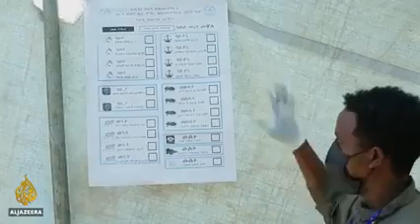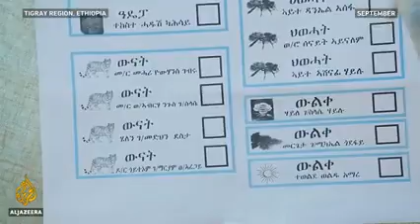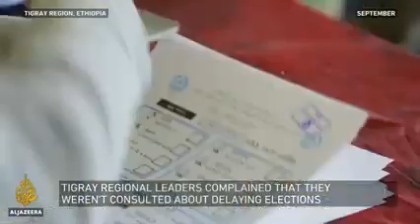”ኣልጀዚራinside story on Tigrai and Ethiopia political፣ የ ትግራይ እና ኢትዮጵያ በኣፍሪካ ቀንድ መሚፈጥረው ስጋት ያወጣው ዘገባ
tekle tesfazghi hana,
eritrean music temesgen yared 2019,
eritrean music temesgen yared gayla,
eritrean music isaac simon adey,
eritrean music isaac simon new,
new eritrean music isaac simon,
new ethiopian music solomon bayre,
ethiopian music tigrigna solomon bayre,
ethiopian music rahel haile new,
ethiopian music rahel haile hamimelka,
ethiopian music tigrigna rahel haile,
ethiopian timket 2019,
ethiopian timket 2018,
ethiopian timket mezmur,
Abraham Afewerki
ethiopian orthodox wereb timket,
ethiopian orthodox mezmur timket,
ethiopian orthodox timket celebration,
ethiopian orthodox ye timket mezmur,
ethiopian orthodox mezmur timket 2018,
old ethiopian music collection aregahegn,
ethiopian old classical music collection,
old ethiopian music tizita collection,
best ethiopian old music
aleme drama,
aleme new drama,
aleme sitcom,
Joni joni,
Dawit shilan,
Eritrean music senait amine,
Eritrean music beraki gebremedhin,
Eritrean music abraham afewerki,
Ethiopian music tamrat desta,
Selamawit yohannes,
Andit okbay,
Fnan App,
Ethiopian new music 2019,
Ethiopian music yared negu,

Efrem Arefaine - Ferihe Lyrics || Kokob x'bah Lyrics || Eritrean music 2019 (Reaction)
Kaleab Teweldemedhin - Koraley |  - New Eritrean Music 2019
Ephrem Amara - 'Sey ( Official Video) | ' - Ethiopian Music 2018
eritrean new movie 2018 this week
eritrean new movie ntab zkri zemen
eritrean new movie meselet
eritrean new movie hiyab fetari
danait yohannes 2018,
danait yohannes habeni fiqri,
fana abraha setet,
fana abraha akli gber,
fana abraha qichney,
Shingrwa 2018,
ermias kflzgi swnwano,
ermias kflzgi dc,
eritrean music ermias kflzgi,
amanuel yemane and nahom,
amanuel yemane tigrigna music,
millen hailu new,
millen hailu mechuni,
millen hailu on stage,
salina tsegay new music,
filmon ghebretinsae des eluni,
eritrean music filmon ghebretinsae,
isaac simon adey,
isaac simon kichiney,
solomie mahray temeles,
solomie mahray kuhiley,
solomon bayre and kahsay berhe,
solomon bayre new,
saba andemariam ewala,
saba andemariam new music,
yonatan tadesse dula melito,
yonatan tadesse dula 2018,
shewit kifle eritrean music,
eritrean music shewit kifle,
million eshetu new,
million eshetu lilo,
henok huruy dgul fkri,
henok huruy snit,
eden kesete ferah gorah,
eden kesete eritrean music,
nazrawi asgedom eshururu,
eritrean music nazrawi asgedom,
isaias salh rasha,
eritrean music isaias salh,
adway teklezgi gdefi nebsey,
adway teklezgi 2018,
samuel zerghi (esaw),
samuel zerghi new 2018,
mihreteab michael new song,
mihreteab michael 2018,
betty afewerki kuhlay,
betty afewerki eritrean music,
betty afewerki old songs,
eritrean music denden teklemichael,
shiden solomon new song,
shiden solomon aygremkum,
shiden solomon yikreta nebsey,
medhanie gebremedhin niusey,
ashenafi abay,
ashenafi abay aythazuley,
ethiopian music ashenafi abay,
Aron gebregziabher asey,
hagos suzinino comedy,
hagos suzinino song,
rahel haile new,
rahel haile ashenda,
tirhas gual keren 2018,
tirhas gual keren amen,
mussie zekarias natey,
eritrean music mussie zekarias,
robel yosief eritrean music,
robel yosief 2018,
eritrean music hermon tadesse,
freselam mussie new,
simon tsegay mifililay,
eritrean music simon tsegay,
eden gebreselassie new,
eden gebreselassie agenda 2018,
ruftalem abraham wesinka,
ruftalem abraham timket,
timnit welday ashenda,
timnit welday weni,
kaleab teweldemedhin selam,
kaleab teweldemedhin sebey,
nguse abadi zemay,
nguse abadi tsray,
ephrem amare sey,
ephrem amare azamit,
rahwa gali misaka,
rahwa gali new music,
isaac okbay metselelitey,
sintayehu ameha hawey,
sintayehu ameha nieshtoye,
hani mihreteab lega shibo,
wedi kerin wegah fetah,
eseyas salih,
eritrean music weini solomon 2018,
silvana mehari 2018,
silvana mehari kumelay,
may mayo part 1
may mayo part 2
may mayo part 3
may mayo part 4
may/mayo
helen pawlos,
eritrean music taniko,
eritrean music eden kesete,
gere emun part 20,
new eritrean comedy,
zemen dram part 201
zemen 202
zemen 201
miki show
nahoo tv
fana tv
may mayo
maymayo
mulualem takele
gedam,
eritrean music taniko
ethiopian new year 2012
new ethiopian music 2012
eritrean music awdamet
ethiopian music sami dan
sami dan
ethiopian music 2012
ephrem amare
gere emun part 27,
gere emun part 26,
gere emun part 18,
gere emun part 21,
gere emun part 22,
gere emun part 23,
gere emun part 24,
gere emun part 25,
meskelawi mengedi 24,
meskelawi mengedi 25,
meskelawi mengedi 26,
meskelawi mengedi 27,
Delelta,
seb chekinu,
Gomera,
swur sfiet,
guramira,
felaxi lbi,
senselet,
delay nebsu,
kanari,
1000n semanyan,
kaleity,
teklay yemane selamawit, bereket mengisteab shewit, amanuel momona yellen, yemane barya lula, kahsay berhe, sami berhane gezana, sami berhane weynaya dawit shilan kirar, dawit shilan 2018, isaac simon kichiney, tesfay fihira 2018, Abraham Afe